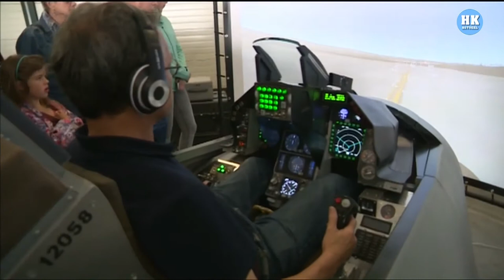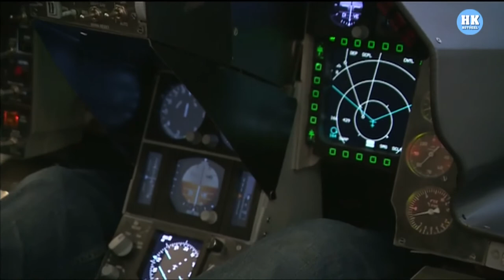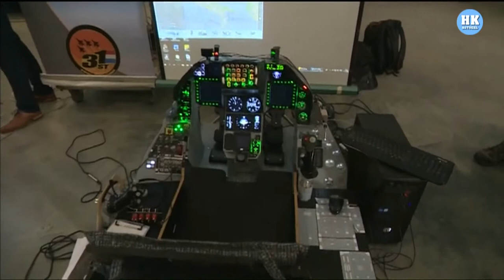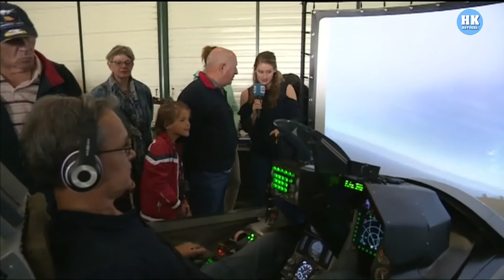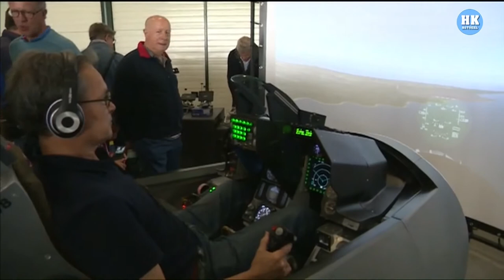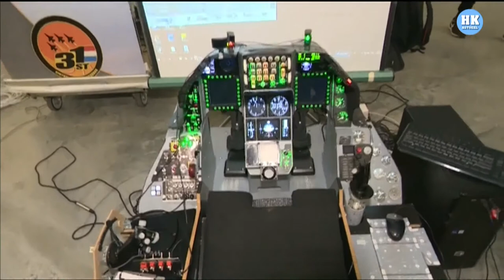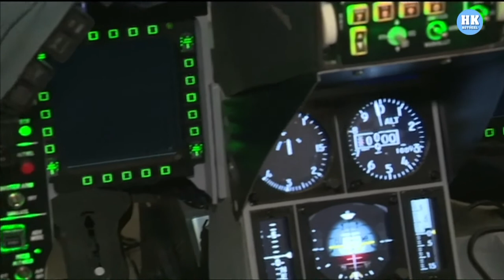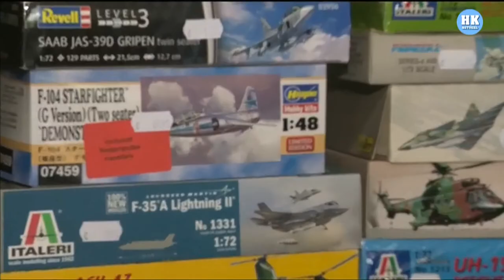Terugkijken naar de opendag Vliegveld Middenmeer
Vliegveld Middenmeer stond zaterdag 2 juni in het teken van de open dag.